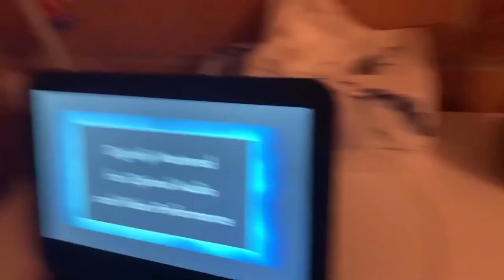Waluigi Watches The THX Cavalcade Logo (By Rohan Hordern)